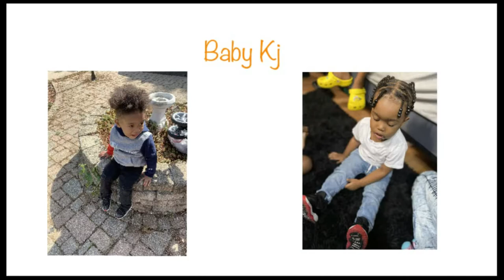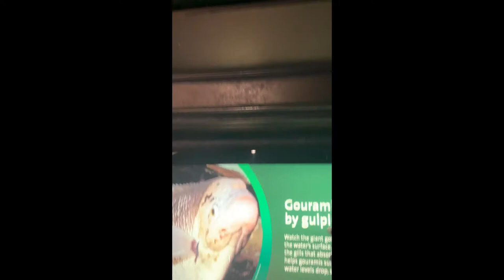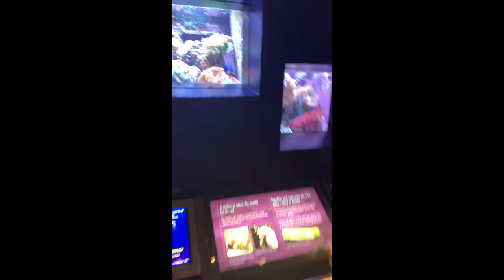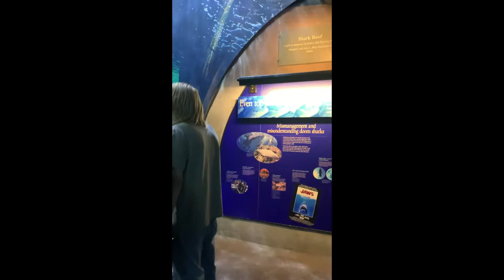WE WENT TO SHEDD AQUARIUM | WE SAW SHARKS!!!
ANGIE;JELLO_BAKER

AGE;
ANGIE-21
SHAWN-22